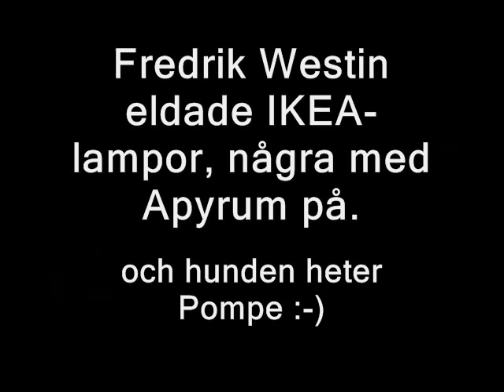Apyrumdokumentär av Stefan Jarl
Jag blev tillfrågad om jag kunde hjälpa Stefan Jarl med några bilder till hans nya film om gifter i kroppen. Han ville visa hur flamskyddsmedel fungerar och att det finns ofarliga alternativ.

Vi ordnade med flamskydd och behandling av IKEAs rislampor. Det gick åt sju lampor för inspelningarna.